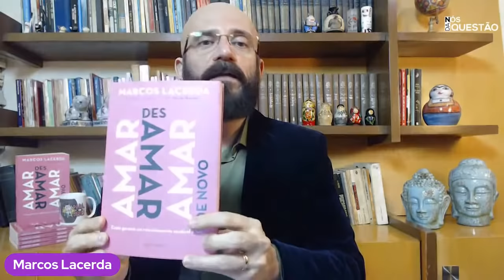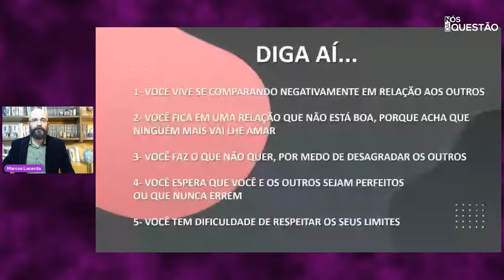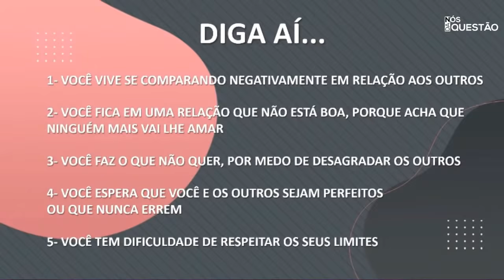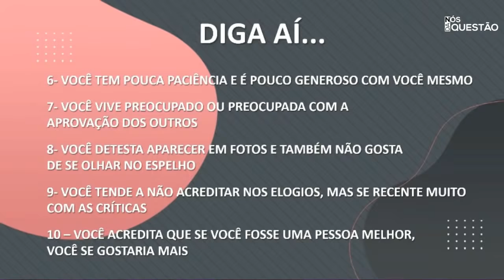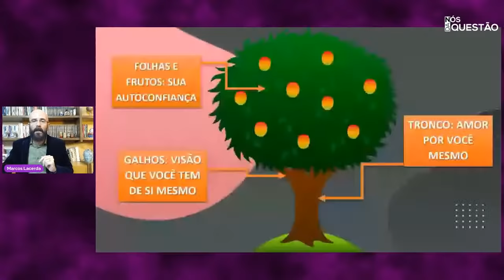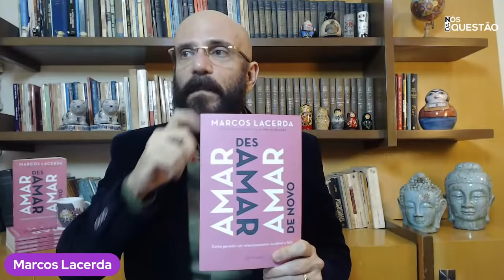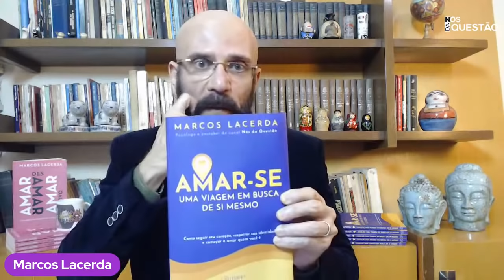APRENDA A SE AMAR - LIVE 1 MILHÃO DE INSCRITOS | Marcos Lacerda, psicólogo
* CHEGOU O NOVO LIVRO DE MARCOS LACERDA! *
AMAR-SE: UMA VIAGEM EM BUSCA DE SI MESMO

AMAR, DESAMAR, AMAR DE NOVO - O PRIMEIRO LIVRO DE MARCOS LACERDA!

A caneca "Para, Bebê", que você vê no vídeo, é vendida apenas no

Hoje, o tema é autoestima. Existem duas diretrizes que você vai carregar pra vida toda. Participe, pergunte, comente!